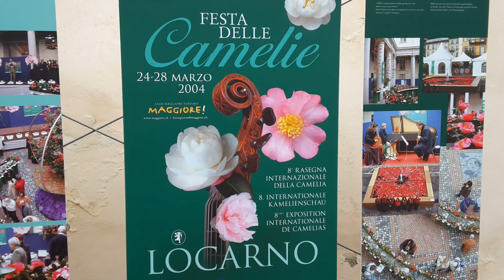20a EDIZ. CAMELIE A LOCARNO - MIT DEM OV AN DIE 20. KAMELIENSCHAU. 26 - 3 - 2017